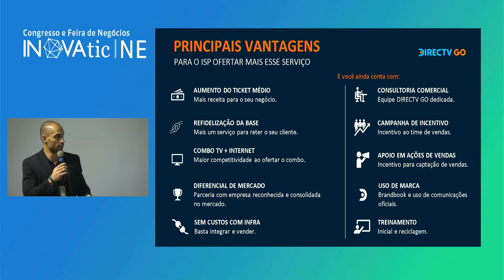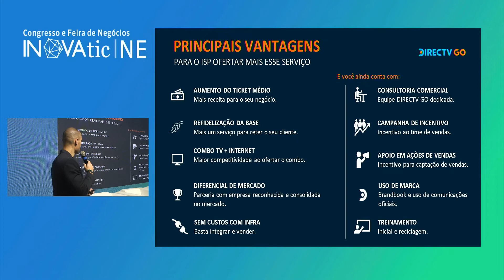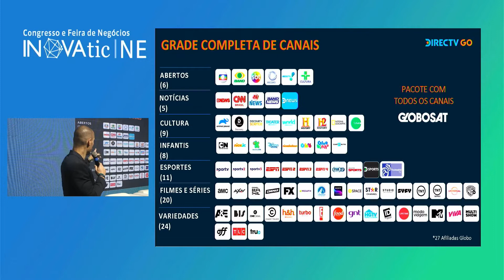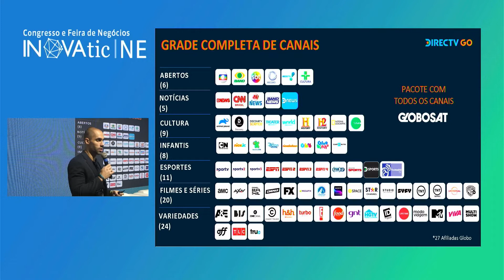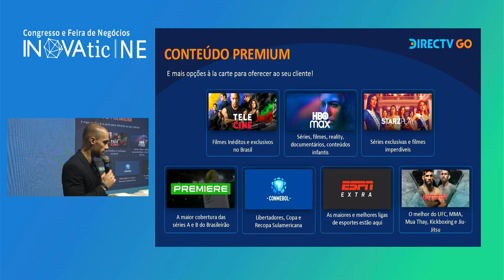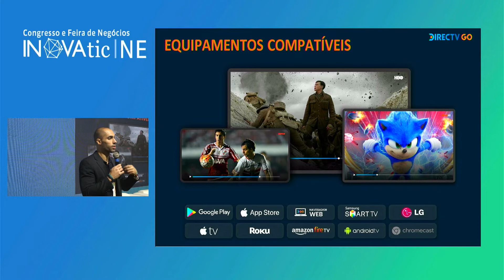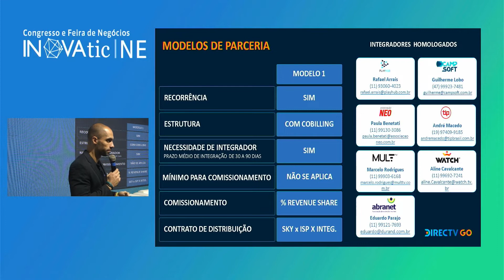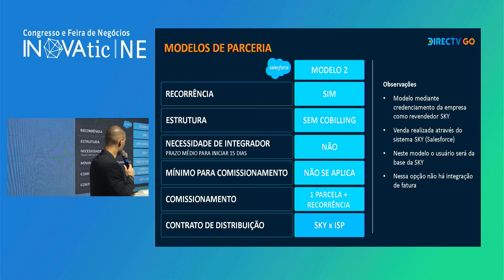INOVAtic NE 2022 | André Nardi - Head de Parcerias DIRECTVGO BRASIL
Keynote Speaker: “DIRECTVGO, o melhor da TV ao vivo e Streaming juntos para você provedor ofertar para seu cliente e ganhar ainda mais!!!”